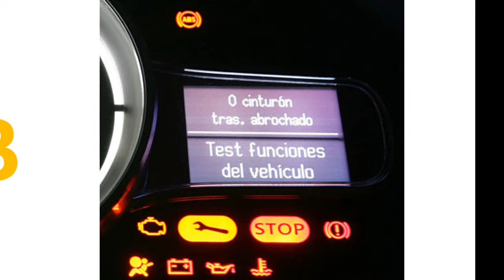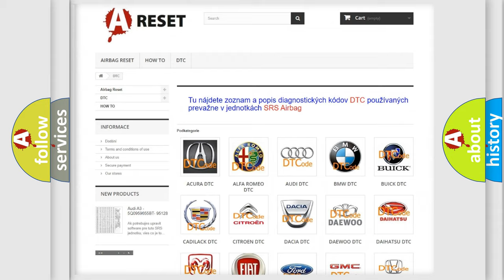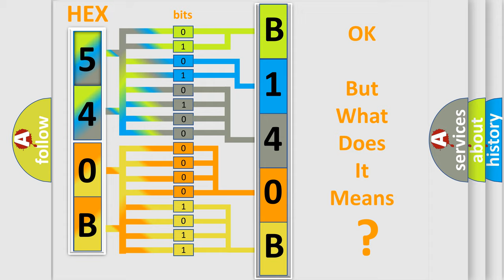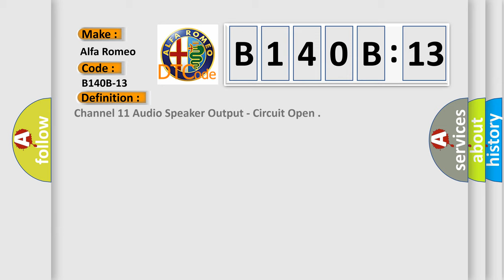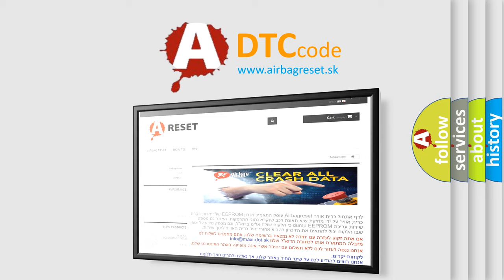DTC Alfa-Romeo B140B-13 Short Explanation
Contents:
0:21 Basic DTC analysis according to OBD2 protocol standard.
1:48 Insight into programming
2:58 A diagnostically understandable description of the Diagnostic Trouble Code
3:05 Basic error definition

Make:
Alfa Romeo
Code:
B140B-13
Definition:
Channel 11 Audio Speaker Output - Circuit Open
Description:
Failure Type:
Circuit Open